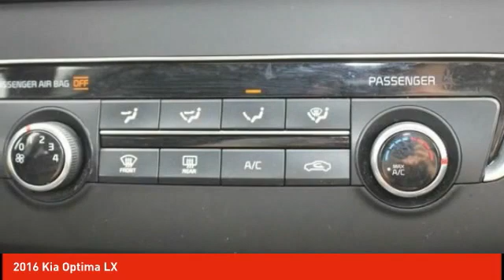2016 Kia Optima Schlossmann Honda City Inventory 8849P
2016 Kia Optima LX

3450 South 108th St.